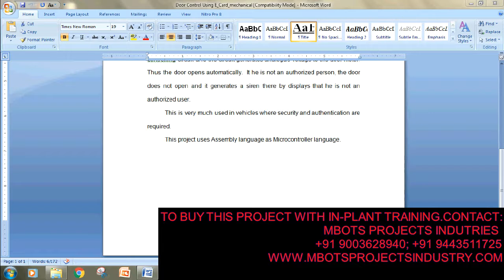DESIGN AND FABRICATION OF DOOR CONTROL USING ELECTRONIC MECHANICAL PROJECT